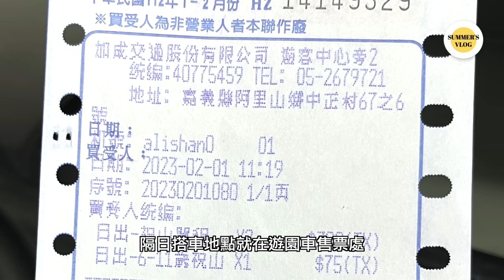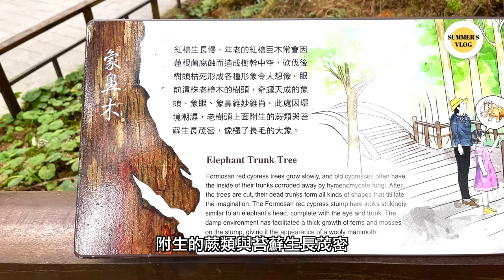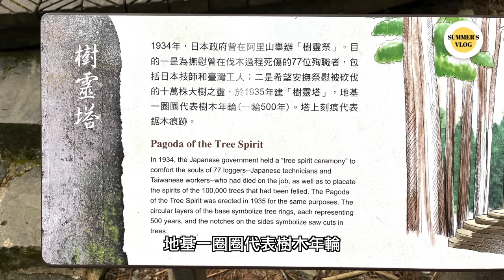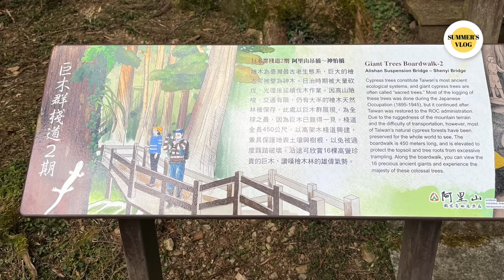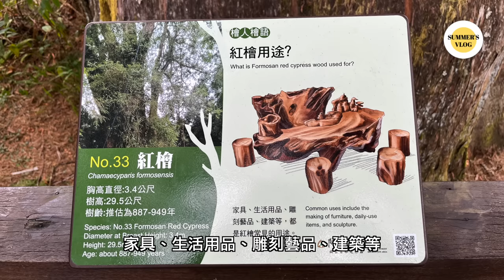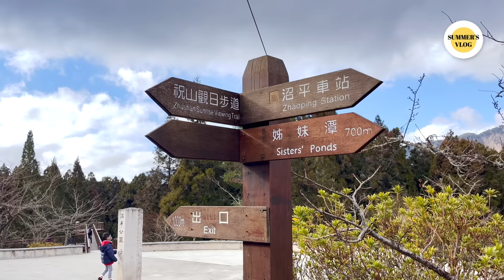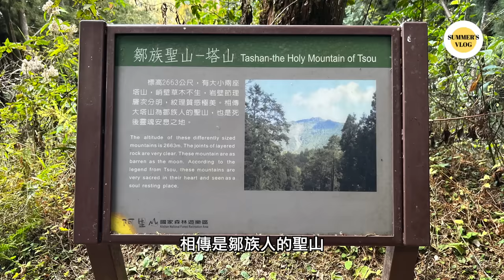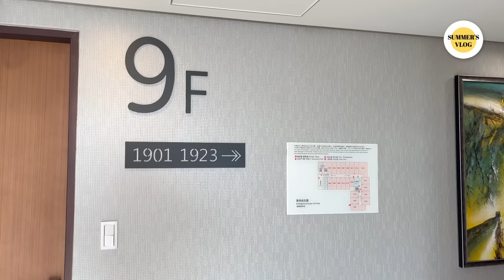嘉義阿里山3天2夜攻略D1｜阿里山國家森林遊樂區，一次走完巨木群棧道、姊妹潭、水山線步道！入住阿里山賓館現代館，一泊二食麗景廳晚餐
期待已久的阿里山三天兩夜之旅終於來了，
第一天我們從台北出發，
中午來到阿里山國家森林遊樂區，
欣賞阿里山新八景，花了一下午走完：

1. 一號巨木群棧道
2. 二號巨木群棧道
3. 姊妹潭環潭步道
4. 水山線步道

走完回阿里山賓館 check in，
入住現代館豪華家庭房，
傍晚到頂樓觀景平台賞日落，
最後於麗景廳享用一泊二食的自助晚餐！

祝山觀日電動遊園車，成人單程是$150/人

00:00 精彩預告
00:51 阿里山國家森林遊樂區
01:48 一號巨木群棧道
07:37 二號巨木群棧道
10:54 姊妹潭
13:30 水山線步道
16:08 GPS軌跡
16:35 阿里山賓館
18:56 片尾

❗️留言統一由家長審核管理❗️